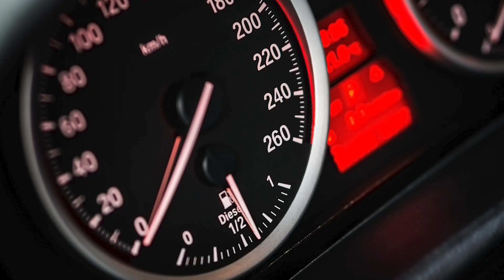5G, wat is het en hoe werkt het? | introductie aflevering | Klaar voor 5G?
Je kan er de laatste tijd niet omheen: 5G. Toch hebben veel mensen nog vragen over dit nieuwe netwerk. Wat kunnen we er mee? En waarom is het nodig? Luuk Dresen gaat op onderzoek uit.